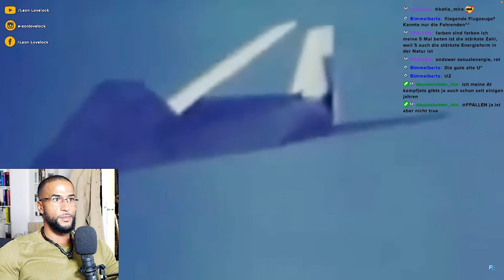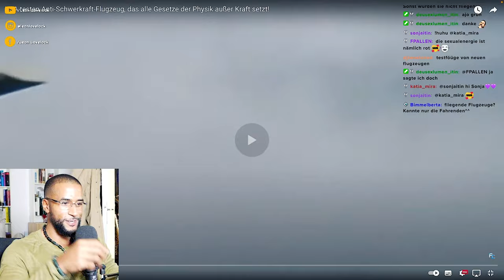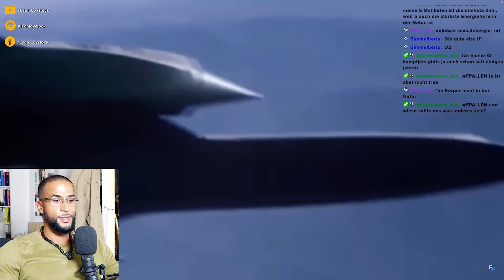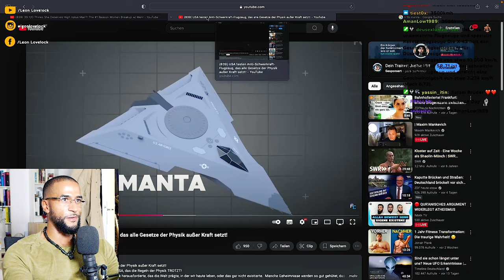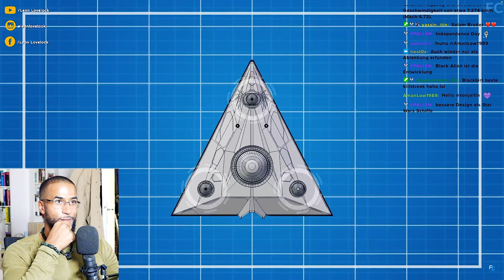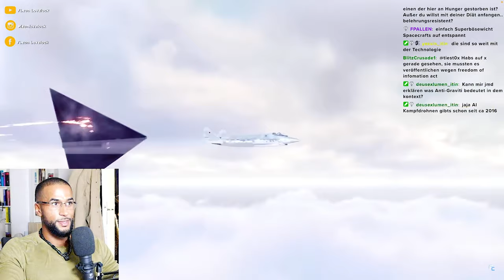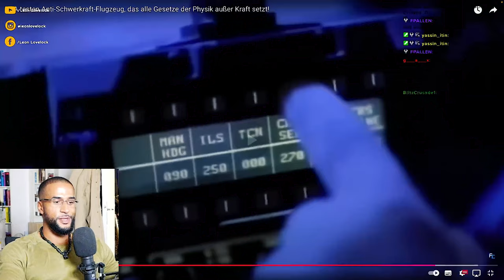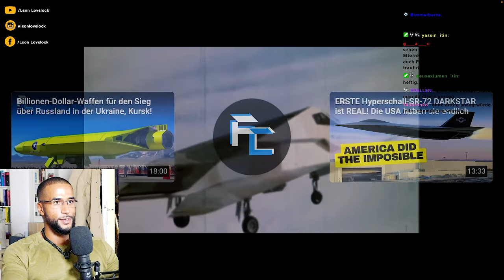OHA 😳 DAS VERSTECKEN SIE WIRKLICH IN AREA 51! - Leon Lovelock